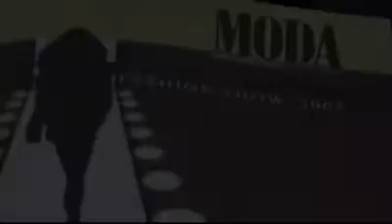ZMR - Moda boutique Fashion Show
First Annual Fashion show, 2007 in Crown Point, Indiana organized by Moda Boutique to support the Kidney Foundation of Indiana